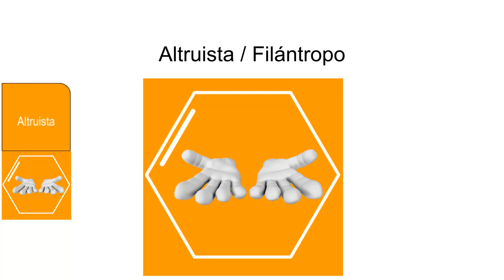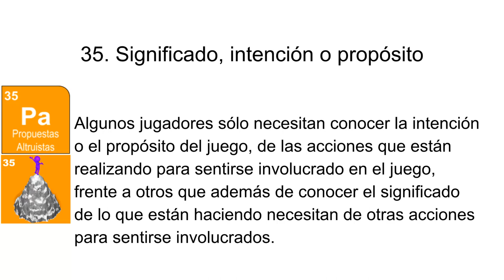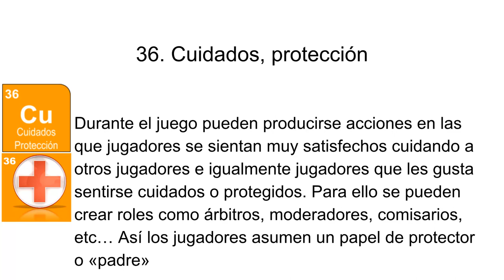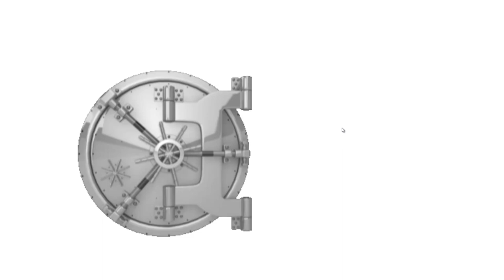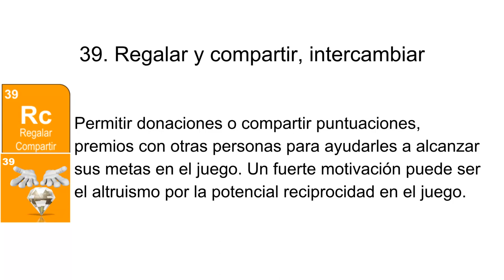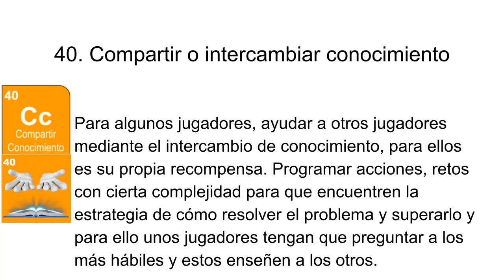Tema 2-7 JM Juegos Motores Mecanismos del Altruista